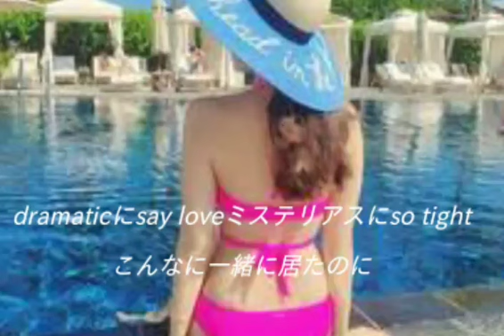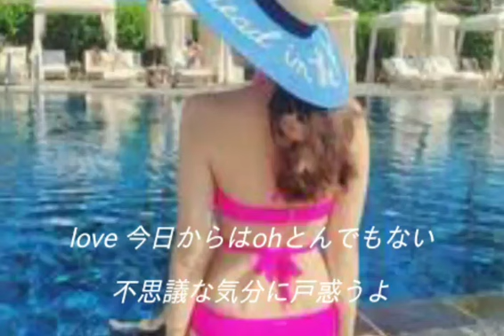夏の日の1993 class Song by fujin風人